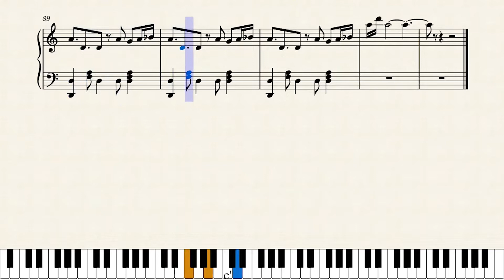MMD - WooAh HIP piano cover & sheet 마마돌 우아힙 피아노 커버 악보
몇번해봤다고,, 이제 채보 사보 속도가 점점 빨라지네요 (뿌듯)